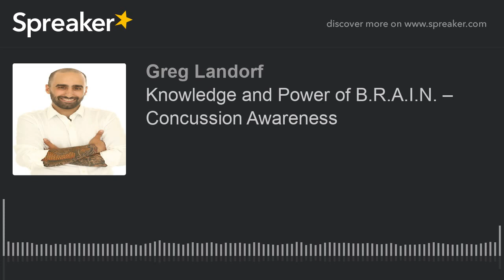Knowledge and Power of B.R.A.I.N. – Concussion Awareness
This episode tackles concussions in regards to football and whether or not there's a future for the game? If so, what measures need to be taken? I interview a concussion specialist, Doctor Mansi Vakil, the licensed author of Concussion and Sports.